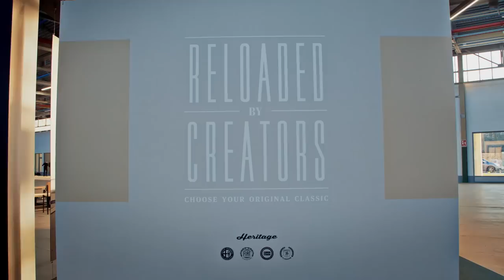The FCA Heritage team presents the Heritage Hub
“Hub come snodo, come link, come crocevia, come punto di incontro.”
Roberto Giolito

Heritage Hub è un luogo che custodisce oltre 120 anni di storia, di cultura e di conoscenza dell’automobilismo. Dalla voce di Roberto Giolito, Head of FCA Heritage, e Gianfranco Maria Gentile, Marketing & Communication Manager of FCA Heritage, ripercorriamo le intenzioni, le idee e le tappe fondamentali che hanno reso possibile la creazione di questo meraviglioso spazio.

FCA Heritage HUB sarà presto aperta anche al pubblico.

“Hub in the sense of an intersection, a link, a crossroads, a meeting-point.”
Roberto Giolito

Heritage Hub is the location where more than 120 years of motoring history, culture and knowledge are conserved. In the words of Roberto Giolito, Head of FCA Heritage, and Gianfranco Maria Gentile, Marketing & Communication Manager of FCA Heritage, we examine the aims, ideas and fundamental phases underlying the creation of this wonderful place.

The FCA Heritage Hub will soon open to the public. For updates on the activities of FCA Heritage go to the website and sign up for the newsletter